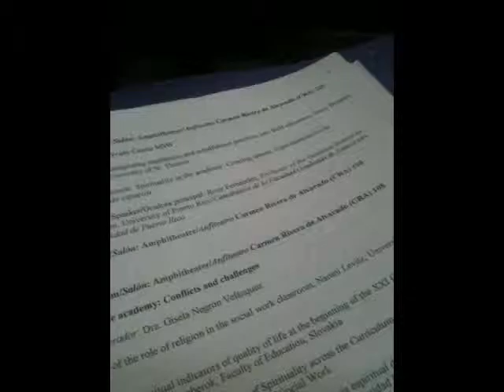Opening Ceremony International Society for Spirituality in Social Work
Opening Ceremony of the International Society for Spirituality in Social Work Conference held at La Universidad de Puerto Rico, Recinto de Río Piedras